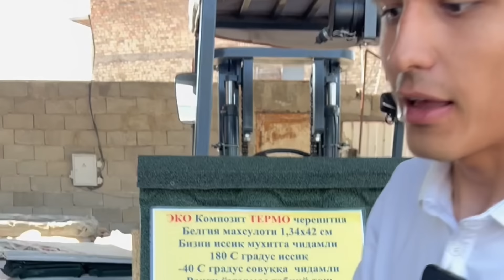ТУНКА ШИФЕР КОТИЛИ ЯНГИ МАХСУЛОТ УЗБДА